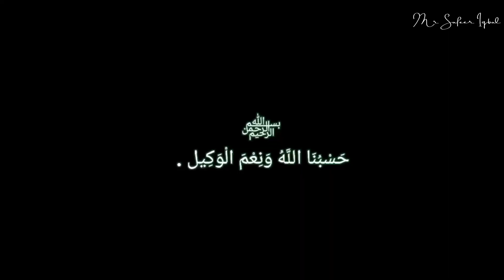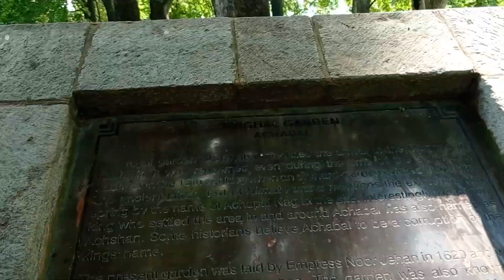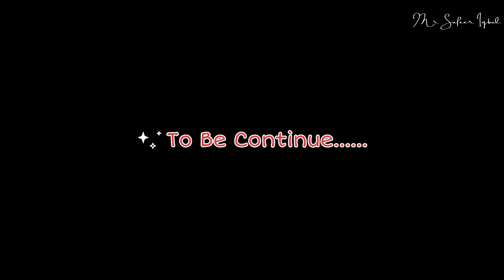Beauty Of Kokernag ❤️🥰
WELCOME BACK TO NEW EPISODE OF LIFE 🥰.